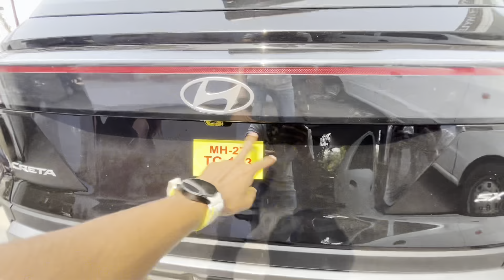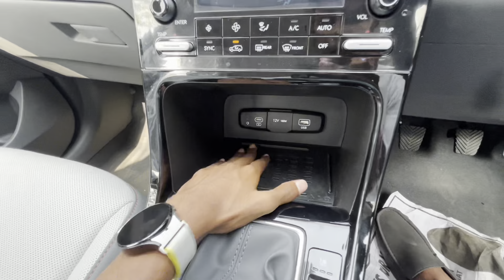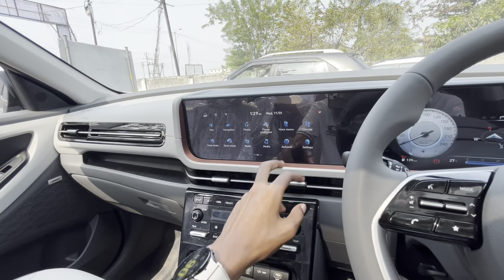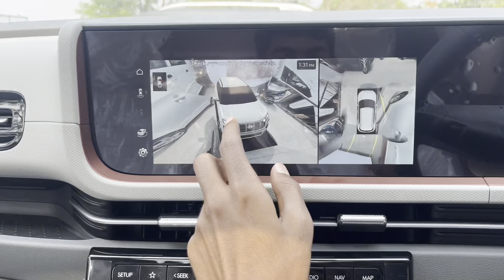2024 Hyundai Creta Facelift - More Features & Updates | Om Manke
2024 Hyundai Creta Facelift - More Features & Updates | Om Manke